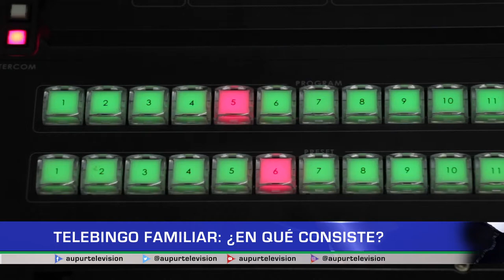Telebingo familiar: ¿En qué consiste?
Uno de los juegos de azar que permite la unión e integración de amigos y familia como lo es el bingo, ahora podrá ser disfrutado a través del Telebingo Familiar, el cual será transmitido por AUPUR Televisión. ¿Cómo participar, de qué manera serán los sorteos, cuáles son los premios a entregar, quienes son los responsables? A continuación, toda la información